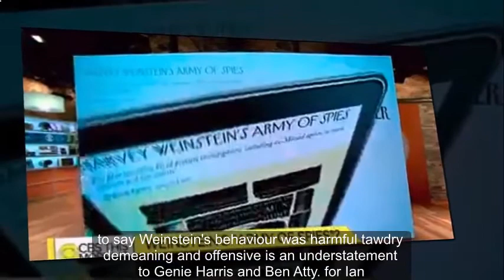Harvey Weinstein's ex-assistant sues claiming he 'regularly dictated emails n*ked and she had to cle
NEW YORK -- A former personal assistant for Harvey Weinstein says she was forced to clean up messes from his sexual encounters and take dictation from him while he was naked, according to a federal lawsuit filed Thursday. Sandeep Rehal said she suffers from "severe emotional distress" because of "incessant sexual harassment" she endured working as the movie mogul's assistant from February 2013 to February 2015.

She called her work environment "sexually hostile," and said she was subjected to unwanted touching by Weinstein.

Weinstein spokeswoman Holly Baird said Weinstein "categorically denies these claims." She said Weinstein's lawyers "will respond in the appropriate legal forum with evidence proving they are untrue."

According to the lawsuit, Rehal had to manage Weinstein's supply of injectable erectile dysfunction drugs, clean semen off his office couch and pick up used condoms. She maintained Weinstein's list of contacts and had to use an asterisk to identify his sexual partners, the suit says.

Her degrading treatment constituted illegal sex discrimination, Rehal alleges in the suit.

"To say Weinstein's behavior was harmful, tawdry, demeaning and offensive is an understatement," said Genie Harrison, an attorney for Rehal.

The suit also names as defendants Weinstein's brother, Bob Weinstein, human resources head Frank Gil and the Weinstein Co.

Dozens of other women, including a score of well-known Hollywood stars -- including Gwyneth Paltrow, Angelina Jolie, Rose McGowan, Mira Sorvino and Rosanna Arquette -- have accused Weinstein of sexual harassment and assault.

The "Me too" social media movement went viral in wake of the accusations made against Weinstein. The hashtag reached 85 countries and millions of people.

The disgraced Hollywood producer subsequently checked himself into a rehabilitation center for sex addiction.